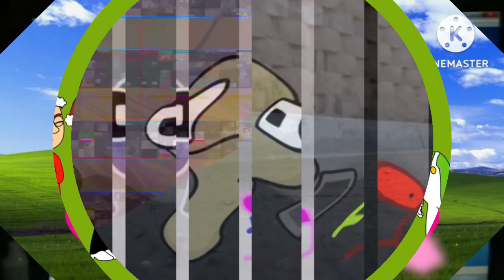C.../M.../A.../D.../Y.../D.../C.../U.../C.../T.../B.../Y.../L.../Talking Tom Shorts 7 - Cans